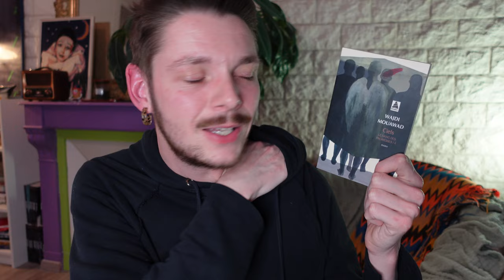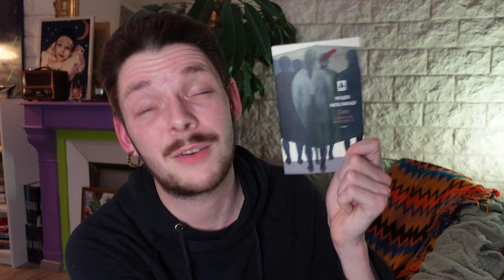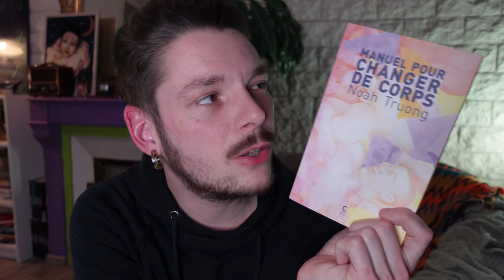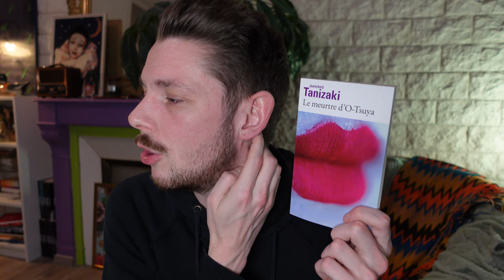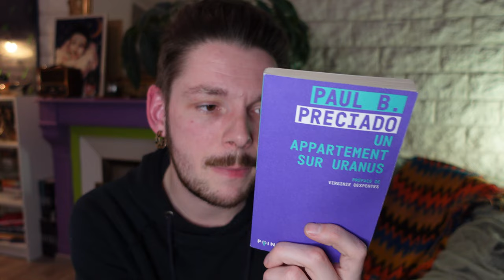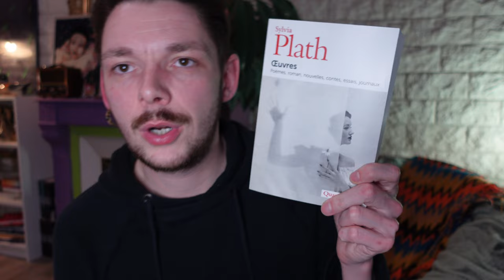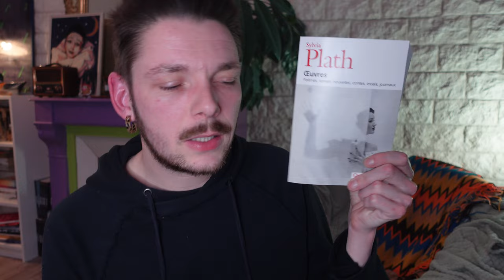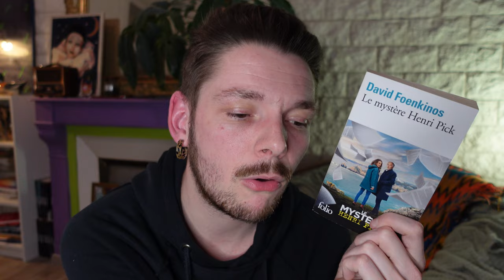📚🫕Mes lectures de FEVRIER 2024 - POINT LECTURE🫕📚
Hello et bienvenue , je m'appelle Floris, j'ai 26 ans et je lis un peu de tout, de la littérature blanche, LGTB, des essais, du témoignage, du policier. Bref, tout ce qui me tombe sous la main.

00:00 Introduction
00:34 Comment Jouir de la lecture - Clémentine Beauvais
02:23 Les gens de Bilbao - Maria Larrea
05:54 Ciels - Wajdi Mouawad
09:16 Manuel pour changer de Corps - Noah Truong
12:09 Le Meurtre d'O-Tsuya - Junichiro Tanizaki
14:35 Un appartement sur Uranus - Paul B Preciado
19:05 Ariel - Sylvia Plath
22:40 Le mystère Henri Pick - David Foenkinos